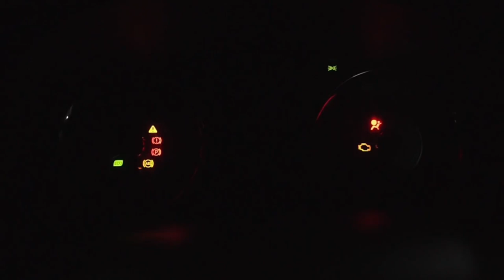FOOD VLOGGER CANTIK MAKAN BANYAK TAPI TETAP KURUS❗JENG DARA❗pasiar oto, gass jang rem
kali ini kita berkesempatan Pasiar Oto bersama Bobby Lianto, Ketua Kadin NTT & CEO Sejahtera Group.